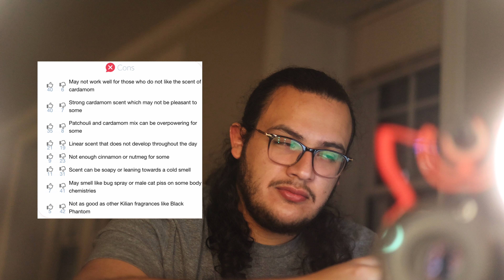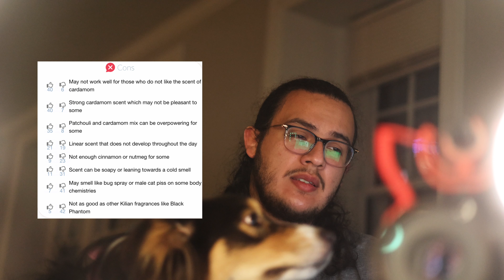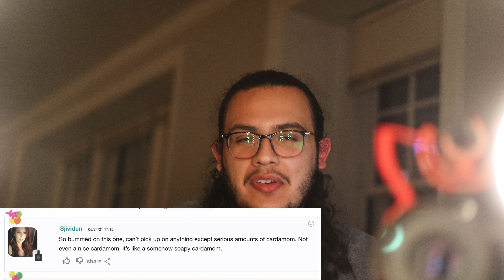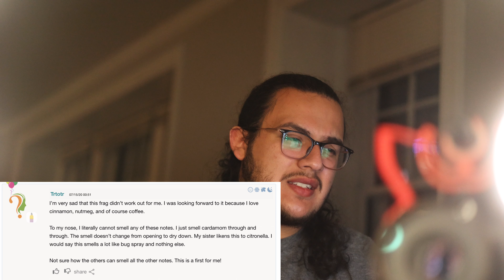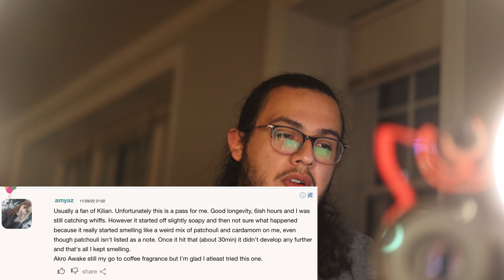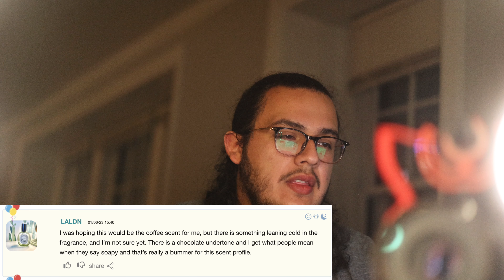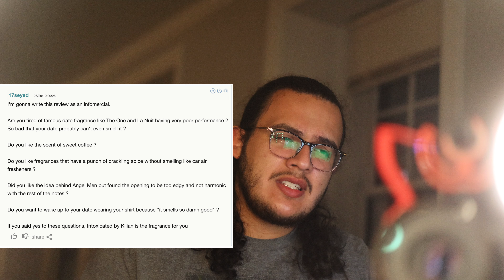Intoxicated by Kilian VS Fragrantica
This is a light hearted video, we all know intoxicated is the bet fragrance anyone can possibly get their nose to. Enjoy this Intoxicated by Kilian vs Fragrantica video with a bit of humor.